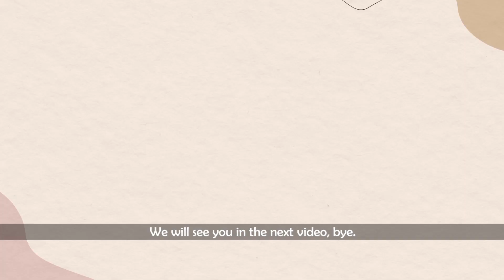Things you need for Glass Painting - beginner and professional | Hindustan Online தமிழ்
Whether you're a complete beginner or have some experience with glass painting, this video is an excellent resource for anyone looking to learn more about this fun and creative art form. With the right tools, techniques, and guidance, you can create stunning, hand-painted glassware that will impress your friends and family, and we have discussed in-depth products which can be used as a beginner and as a professional. Watch till the end of the video to get more details regarding glass painting.

நீங்கள் ஒரு முழுமையான தொடக்கக்காரராக இருந்தாலும் அல்லது கண்ணாடி ஓவியத்தில் சில அனுபவம் பெற்றவராக இருந்தாலும், இந்த வேடிக்கையான மற்றும் ஆக்கப்பூர்வமான கலை வடிவத்தைப் பற்றி மேலும் அறிய விரும்பும் அனைவருக்கும் இந்த வீடியோ ஒரு சிறந்த ஆதாரமாகும். சரியான கருவிகள், நுட்பங்கள் மற்றும் வழிகாட்டுதலுடன், உங்கள் நண்பர்கள் மற்றும் குடும்பத்தினரைக் கவரக்கூடிய பிரமிக்க வைக்கும், கையால் வரையப்பட்ட கண்ணாடிப் பொருட்களை நீங்கள் உருவாக்கலாம், மேலும் ஒரு தொடக்கநிலை மற்றும் நிபுணராகப் பயன்படுத்தக்கூடிய தயாரிப்புகளைப் பற்றி நாங்கள் விவாதித்தோம். கண்ணாடி ஓவியம் பற்றிய கூடுதல் விவரங்களைப் பெற வீடியோவின் இறுதி வரை பார்க்கவும்.

2. Camel glass colour (solvent-based)

3. Camel glass colour (water-based )

We're a small business hoping to build a fantastic community on YouTube.

வணக்கம், ஹிந்துஸ்தான் ஆன்லைன் வீடியோவைப் பார்த்ததற்கு நன்றி.
யூடியூப்பில் ஒரு அருமையான சமூகத்தை உருவாக்க வேண்டும் என்ற நம்பிக்கையில் நாங்கள் ஒரு சிறு வணிகம்.
🔔 புதிய பதிவேற்றங்களுடன் புதுப்பித்த நிலையில் இருக்க அறிவிப்புகளை இயக்கவும்!
எங்கள் உள்ளடக்கத்தை நீங்கள் விரும்பினால் எங்களுக்குத் தெரியப்படுத்த விரும்பவும் மற்றும் கருத்து தெரிவிக்கவும்.

This content is shot by us and belongs to HTCONLINE.IN